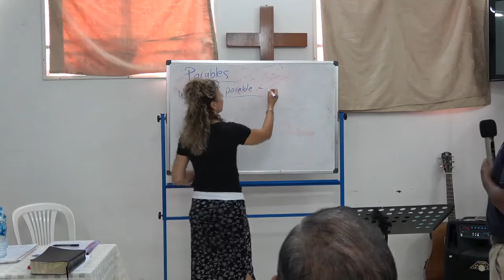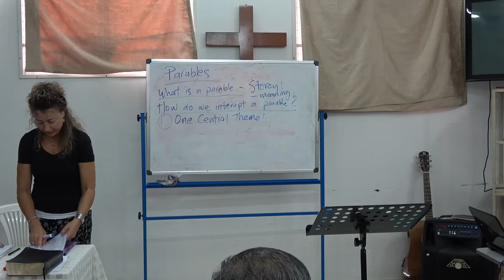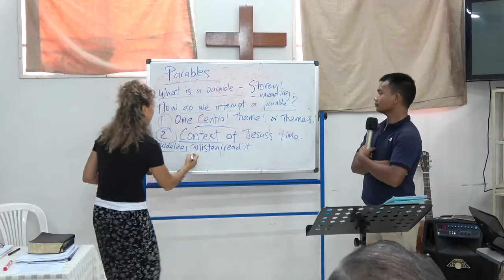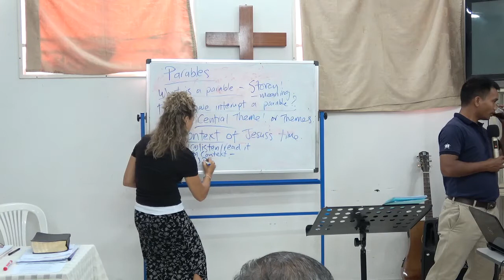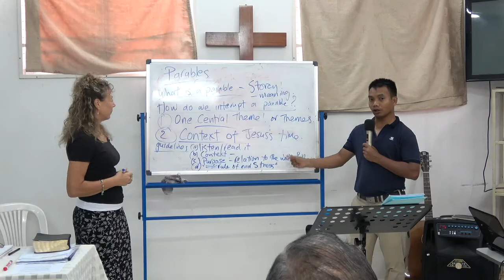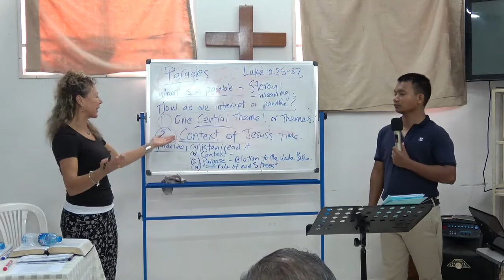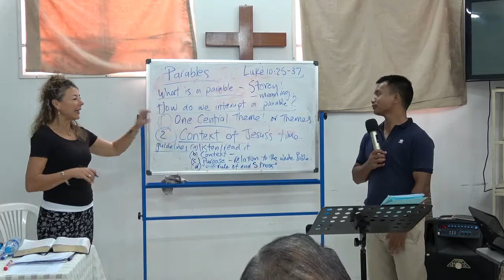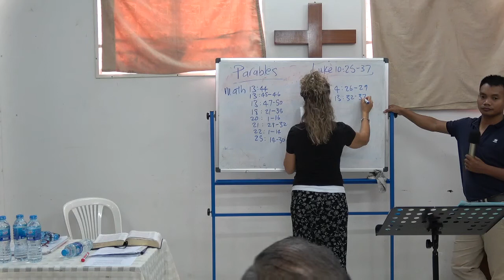CHÚA GIÊ XU PHÁN DẠY QUA CÁC DỤ NGÔN - Ps. NY (B.7 / HK.I / FI) LIÊN ĐOÀN TRUYỀN GIÁO PHÚC ÂM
TRƯỜNG CAO ĐẴNG ĐỨC TIN QUỐC TẾ / FAITH INTERNATIONAL COLLEGE - FI / HỌC KỲ I / Bài 3 : NHỮNG SỰ DẠY DỖ CỦA CHÚA GIÊ-XU / BÀI 7 : CHÚA GIÊ XU PHÁN DẠY QUA CÁC DỤ NGÔN / Ps. Mác.

7. NHỮNG BÀI GIẢNG & BÀI HỌC KT PHỔ BIẾN NHẤT.